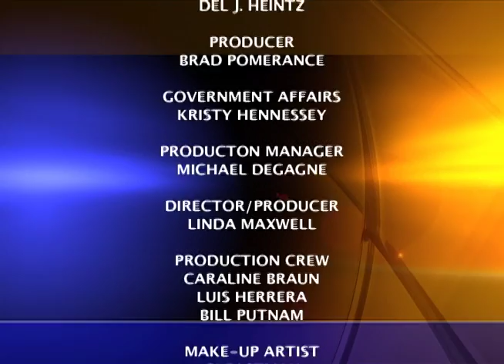Matthew Harper, Assemblymember 74th District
In this episode of Charter “Local Edition” CA State Assemblymember Matthew Harper is interviewed about the changing trends of voting and the security concerns of ballot integrity.